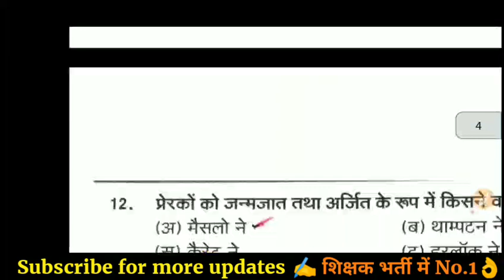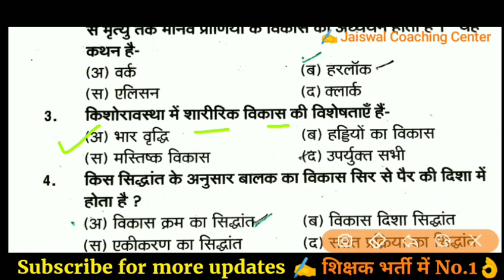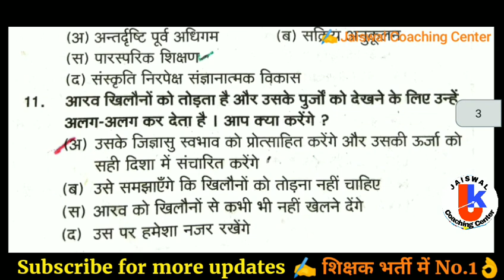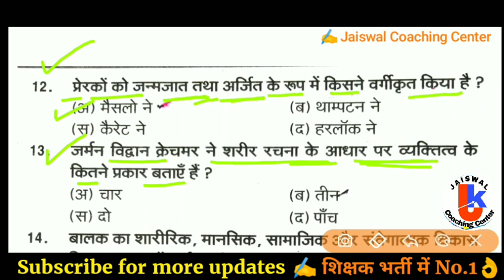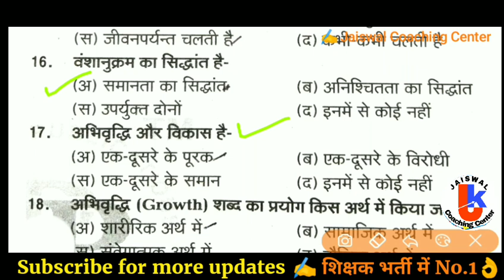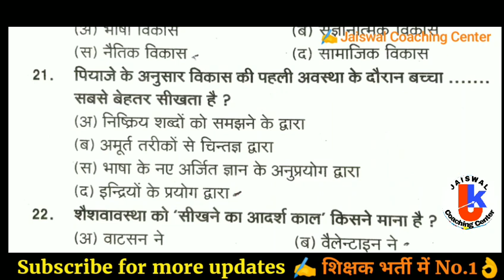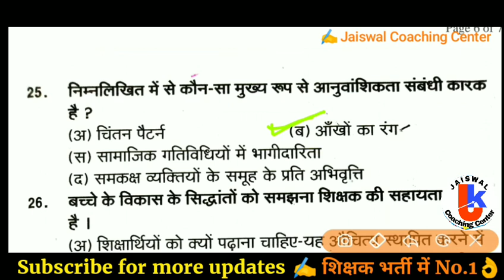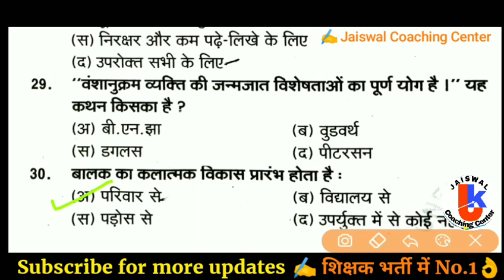MP TET GRADE 3 | BAL VIKAS | VARG 3 BAL VIKAS | प्रैक्टिस सेट-4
बाल विकास
bal Vikas
varg 3 bal Vikas classes
child development
balvikas
vyapam varg 3
varg 3
mp tet
vyapam
mptet
mp tet classes
hindi pedagogy varg 3
hindi pedagogy